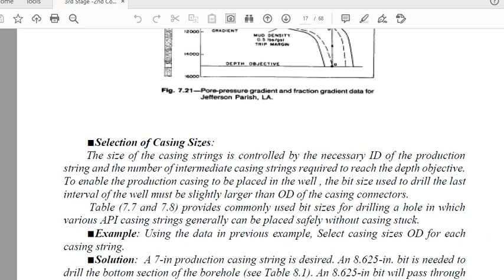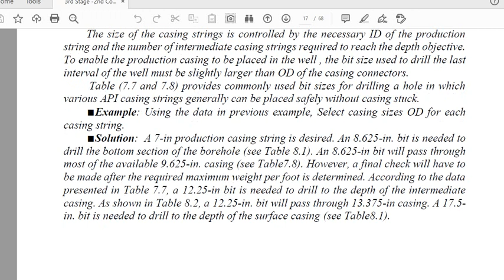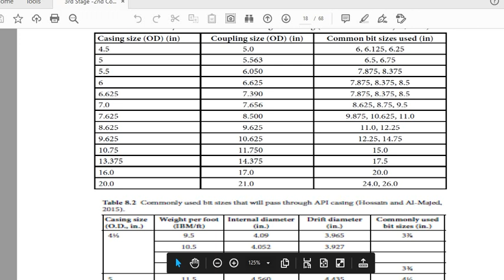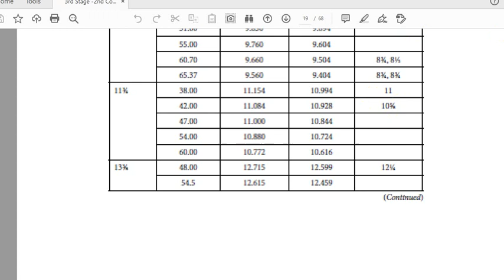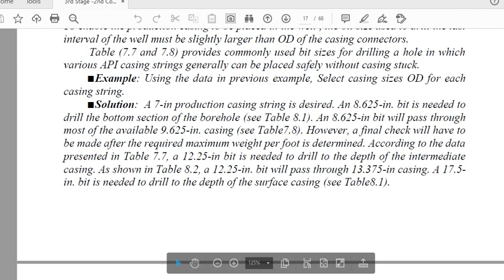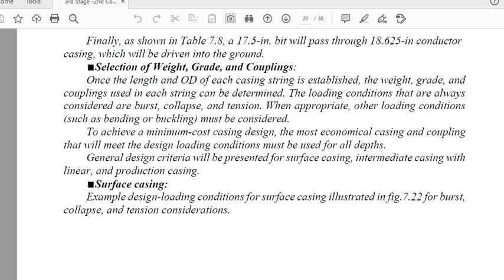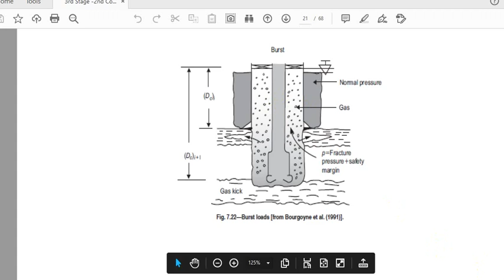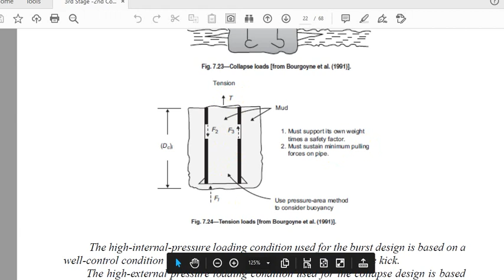Casing Design 3rd Lecture Part TWO